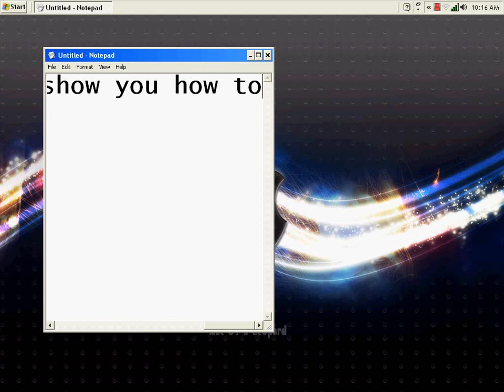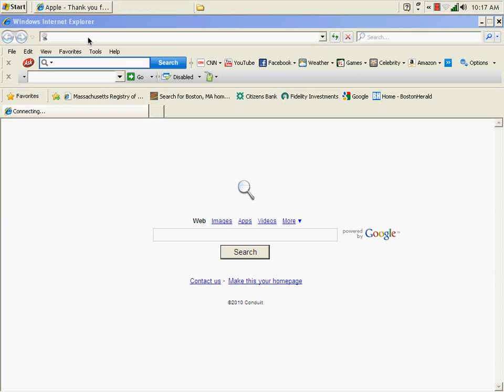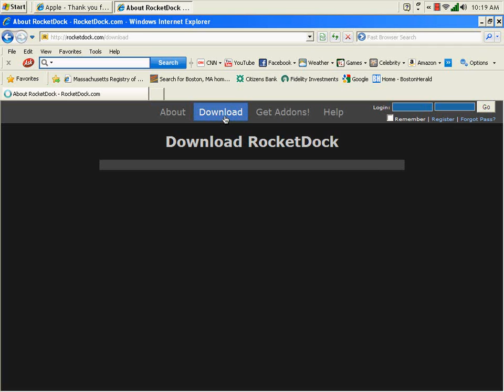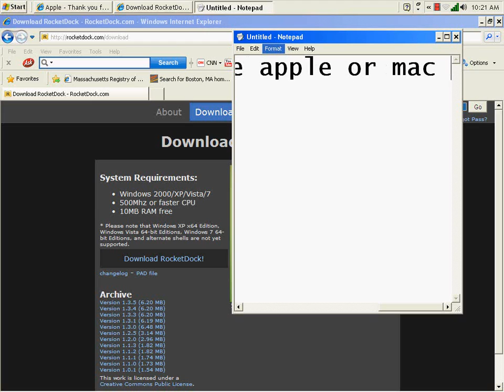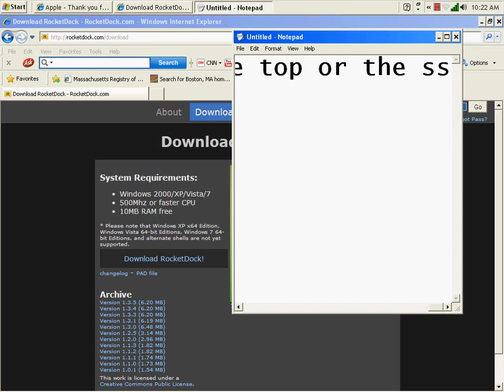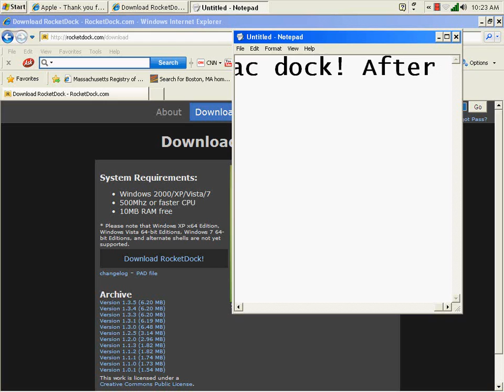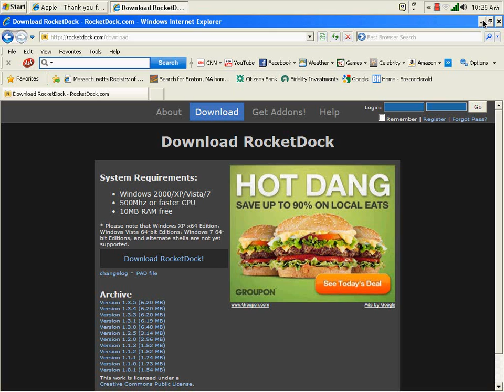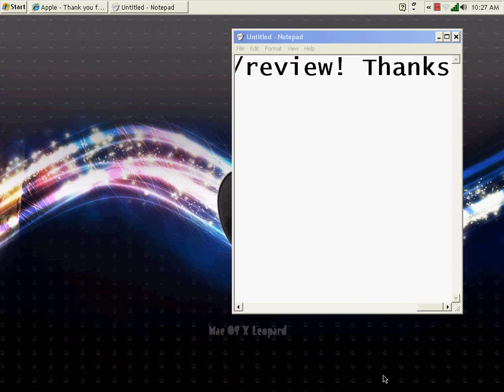How to make your PC look like a MAC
In this review im going to show you how to make your PC have an OS X doc. please enjoy this video! Hope it shows you what your looking for!